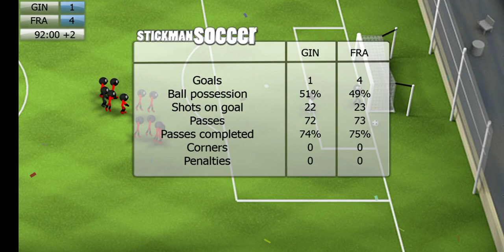🇨🇵 FRANCE vs 🇬🇳 GUINEA | 🔴LIVE | MEN'S FOOTBALL GROUP A | PARIS SUMMER OLYMPICS 2024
Teams Color

⚠️Note:  Courtside that has a cheerleader on their side was the ring of the home team.

The color of the shirt of the cheerdancers was the same shirt color used by the home team.

The logo on the start of the game represents the team below that.

They doesn't do change court and Doesn't have backcourt violation rules

🔴NBA LIVE:  | NBA LiveStream HD | Full Game HIGHLIGHTS | NBA2K22

This Game is property of Djinnworks and modded by our great modders:

Stickman Basketball is a basketball game in which you can participate in exciting games starring stick figures. Now, don't be fooled by the simple graphics, because Stickman Basketball has quite realistic game mechanics.

And Also to our great modders, who help me to do this game

Louie Jay Española Tutor
Kingyuriel Pascual

©️ ️Please Read ©️

This is only a Stickman Basketball edition of your favorite NBA GAMES

Manually updated roster
And
Court

Thumbnail is from Google Photos

乂❤‿❤乂THANK( ˘ ³˘)❤ YOU乂❤‿❤

🔴NBA : | GAME HIGHLIGHTS | GAME PREVIEW | Full Game Highlights |